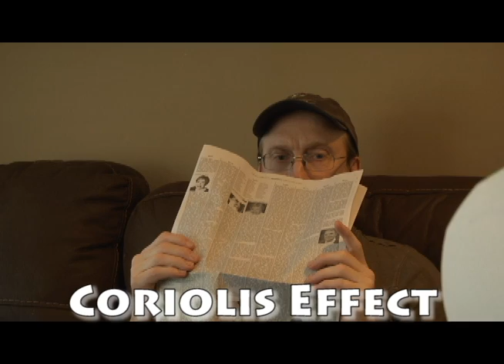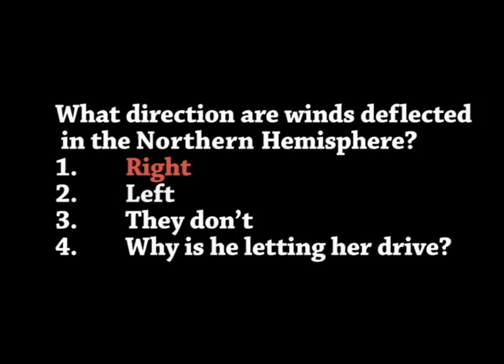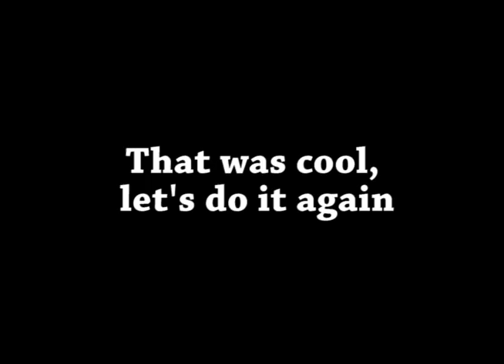Coriolis effect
More entertaining version of the 5 minute science.  Random Acts of Science explores the Coriolis Effect.